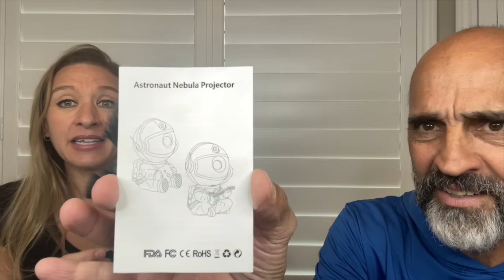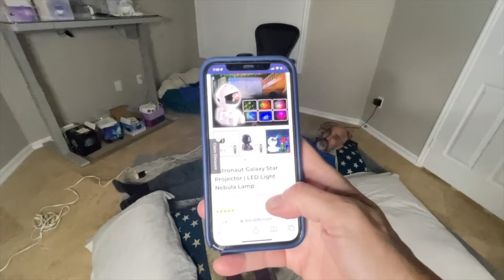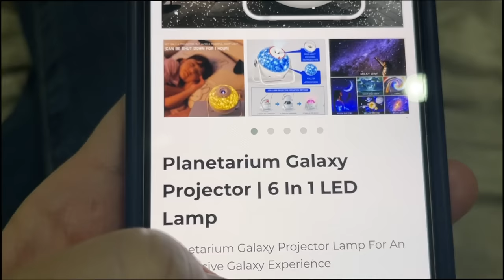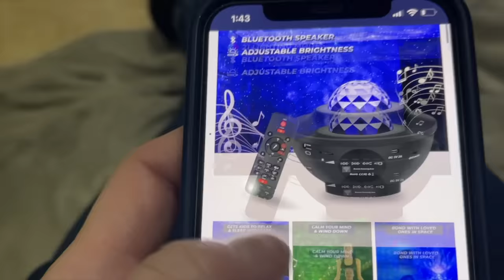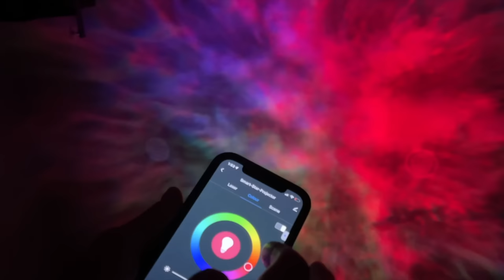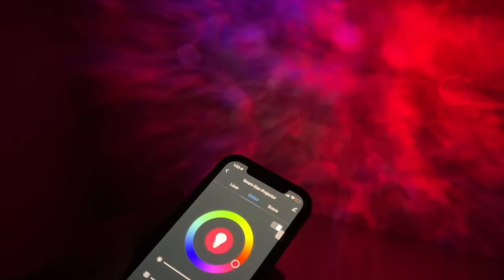Encalife Sends Us Smart Galaxy Star Projectors! They Are Out Of This World!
Welcome to StevenSteph™, where fun meets health and adventure! We're Steve & Steph, and our channel has evolved along with our journey through life. From our beginnings as self-proclaimed weirdos who love a good laugh, we've now embraced a lifestyle centered around health and longevity.

Currently, we're diving deep into the world of holistic health practices. Inspired by Steve’s autoimmune journey, we've adopted the carnivore diet, which has transformed our well-being. But it doesn't stop there – we're also avid practitioners of grounding/earthing, regular sauna sessions, invigorating cold plunges, mindful exercise, and meditation.

Join us as we share our adventures, games, and chats, all infused with our trademark humor and zest for life. Whether we're exploring new places, trying out holistic health techniques, or simply enjoying each other's company, we're dedicated to having a great time – and we want you to join us for the journey!